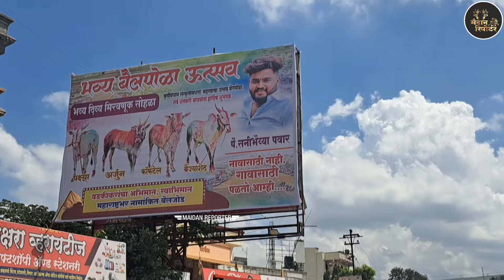सर्वांनी यायचं बर का...! भव्य दिव्य बैलपोळा उत्सव वडकी पुणे | कोण कोण येणार कार्यक्रमाला.....